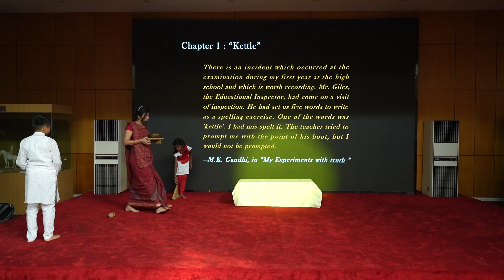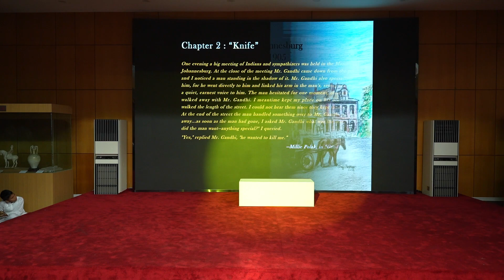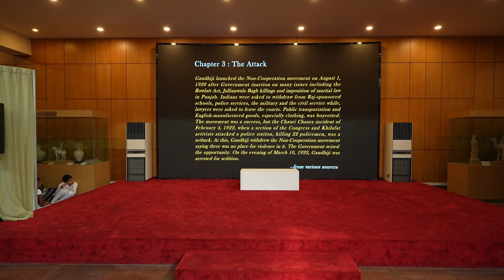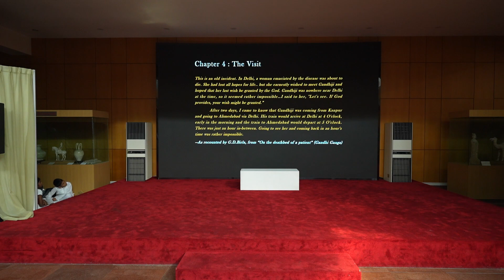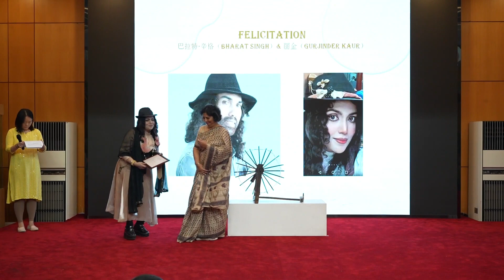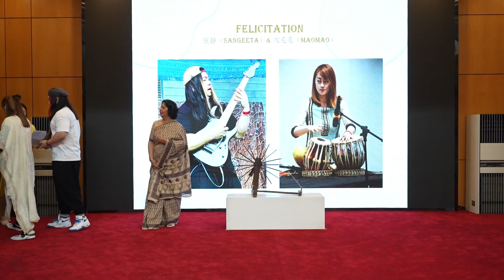When we saw him - stories from Mahatma Gandhi's life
Performed at Jintai Museum for Gandhi Jayanti 2023, this Embassy of India production is a collaborative effort with Indian community members and friends of India.

Inspired by the stories from the Mahatma's life, these scenes explore the impact of Gandhiji's persona without actually showing him, thus experimenting with the device of hero-in-absentia.

Scene Settings:

Chapter 1: "Kettle"
There is an incident which occurred at the examination during my first year at the high school and which is worth recording. Mr. Giles, the Educational Inspector, had come on a visit of inspection. He had set us five words to write as a spelling exercise. One of the words was 'kettle'. I had mis-spelt it. The teacher tried to prompt me with the point of his boot, but I would not be prompted.
(M.K.Gandhi, in "My experiments with Truth")

Chapter 2: "Knife"
One evening a big meeting of Indians and sympathizers was held in the Masonic Hall, Johannesburg. The large gathering overflowed the confines of the hall, and crowded up the doorway and porch. Mr. Gandhi was the chief speaker and always drew a big crowd to him wherever he went. At the close of the meeting Mr. Gandhi came down from the platform and talked with a few people; then he and I walked out together. As we reached the outer door I noticed a man standing in the shadow of it. Mr. Gandhi also specially noticed him, it was evident, for he went directly to him and linked his arm in the man's, saying something in a quiet, earnest voice to him. The man hesitated for one moment, then turned and walked away with Mr. Gandhi, I meantime keeping my place on the other side of him. We walked the length of the street. I did not understand what the others were talking about, even could I have heard it. But I could not hear, for both men were speaking in a very low voice. At the end of the street the man handled something over to Mr. Gandhi and walked away. I was some- what puzzled by the whole proceeding and, as soon as the man had gone, I asked Mr. Gandhi what was the matter. "What did the man want—anything special?" I queried.
"Yes," replied Mr. Gandhi, "he wanted to kill me."
(Millie Polak, in "Gandhi: The Man")

Chapter 3: The Attack
In the 1920’s there was discontentment amongst Indians, especially after the Rowlatt Act, the Jaillianwala Bagh killings and the imposition of martial law in Punjab. Gandhiji launched the Non-Cooperation movement on August 1, 1920 after the British refused to respond to the letter written by him in which he spoke at length about their atrocities towards Indians. Indians were encouraged to withdraw from Raj-sponsored schools, police services, the military and the civil service while, lawyers were asked to leave the courts. Public transportation and English-manufactured goods, especially clothing, was boycotted. Even though the movement was a success, the Chauri Chaura incident of February 4, 1922, when a section of the Congress and Khilafat activists attacked a police station, killing 22 policemen, was a setback. Gandhiji withdrew the Non-Cooperation movement saying there was no place for violence in it. The Government seized the opportunity. On the evening of March 10, 1922, Gandhiji was arrested for sedition
(various sources)

Chapter 4: The Visit
This is an old incident. In Delhi, a woman emaciated by the disease was about to die. Her respiration was the only sign of life. She had lost all hopes for life. Thinking that she was about to embark upon her last journey, she kept murmuring 'Ramnam', but she earnestly wished to meet Gandhiji. She hoped that her last wish be granted by the God. Gandhiji was nowhere near Delhi at the time, so it seemed rather impossible. But to me it seemed unfortunate that a dying person's wish could not be met. I said to her, "Let's see. If God provides, your wish might be granted."
After two days, I came to know that Gandhiji was coming from Kanpur and going to Ahmedabad via Delhi. His train would arrive at Delhi at 4 O'clock, early in the morning and the train to Ahmedabad would depart at 5 O'clock. There was just an hour in-between. The sick woman lived ten miles from Delhi. Going to see her and coming back in an hour's time was rather impossible
(As recounted by G.D.Birla - "On the deathbed of a patient")

Cast & Crew:
Abhishek as the teacher
Anindita as Meera
Kannika as Mayuri
Aryan as Ramu
Tashvi as Sita

Arunachalam as Conspirator
Kabir as Ajay

Raghu as Naurang Rai
Nikhil as Raju
Makarand as Sanjay
Joji as Narayan
Nitin as Nandu

Geetha as Didi
Narmada as Friend

Art Design: Bharat Singh & Gurjinder Kaur

Sangeeta (Zhuang Jing) on Tabla; Kang Maomao on Guitar

Sugandha, Ketkee & Aarush  on vocals.

Stagehand: Lokesh

Lights : William

Technical Assistance: Du Juan (Sachita), Kundan, Vikash & Nandeshwar

Soundscore, Script & Direction : Vivekanand Selvaraj